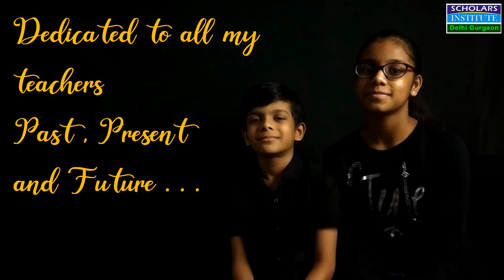Wishing Happy Teachers Day II Teachers day song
Song sung by Ribhav and Naisha for their beloved teachers.
We cannot repay what they have given us , just a small token of gratitude.
beautiful song for teacher , respect for teacher, teachers day song teachers day idea gratitude for teacher our guru